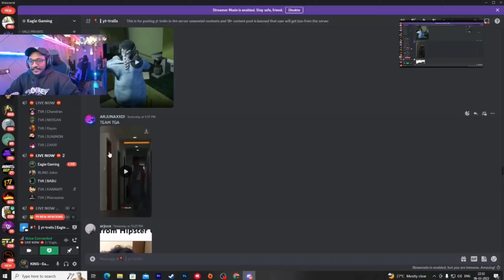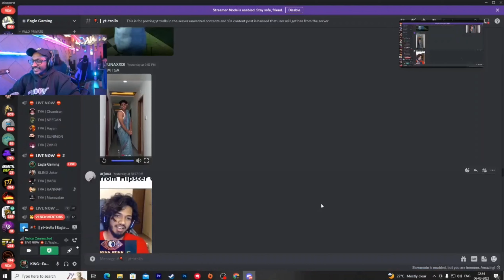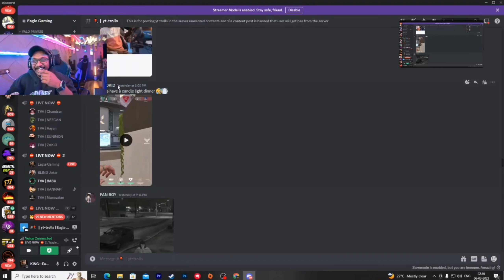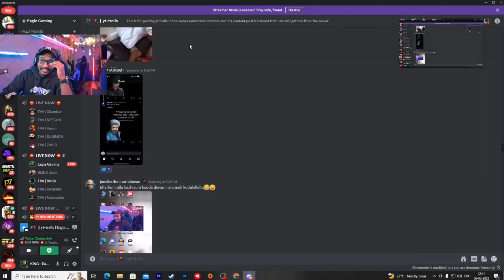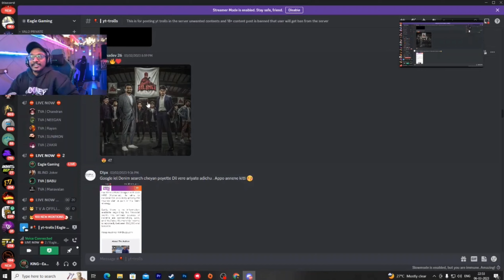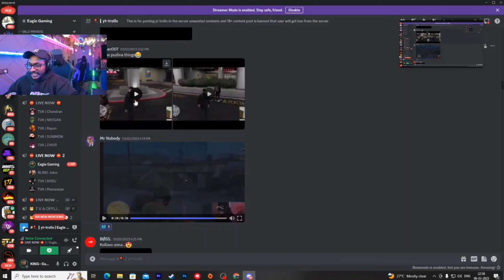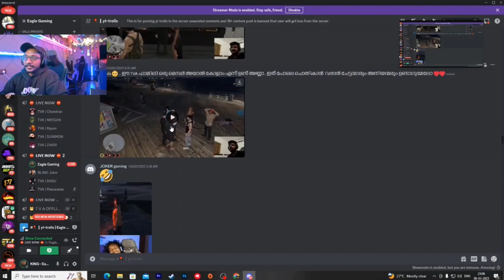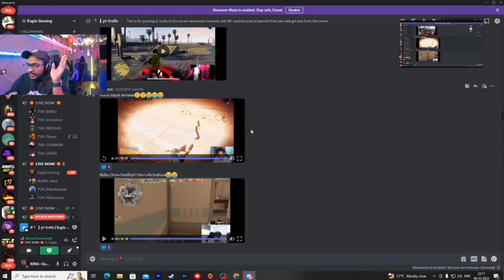Fashion show🥵🔥| EagleGaming discord troll reaction 😂🤣